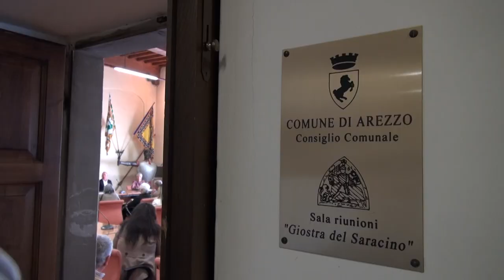Il Corriere di Arezzo avrà di nuovo una sede in città. L' annuncio questa mattina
E' stata la cerimonia di premiazione dell'Aretino dell'anno nella Sala Rosa del comune di Arezzo, l'occasione per annunciare che il Corriere di Arezzo, storico quotidiano aretino, avrà di nuovo una sede in città.
Dopo mesi in cui i giornalisti aretini avevano dovuto lavorare dalla sede di Perugia, il cambio di proprietà ha annunciato la svolta.
Il Gruppo Corriere, di cui fa parte anche il Corriere di Arezzo, assieme al Corriere dell’Umbria, Corriere di Siena e della Maremma, è stato acquisito da pochi mesi dalla Polimedia S.r.l".
Questa mattina l'annuncio del ritorno ad Arezzo della redazione aretina, ancora top secret il luogo, ma sarà con ogni probabilità in centro.
L'aretino dell'anno Renato Bircolotti, mossiere in tutti i palii italiani e starter in ippodromo, è stato dunque premiato assieme alle seconde e al terzo classificato, rispettivamente le sorelle Loredana e Paola Guidelli per il loro impegno nel Calcit e Giancarlo Faralli presidente del comitato “Sr71 + sicura”. Un momento di condivisione di quella aretinità che il giornale ha sempre raccontato e continuerà a raccontare.